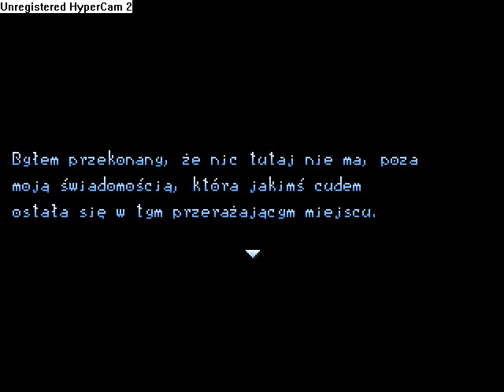Saga Demonów - Drugi Wymiar; Poprawione scenki #1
Poprawiona scena rozpoczynająca akt 2.